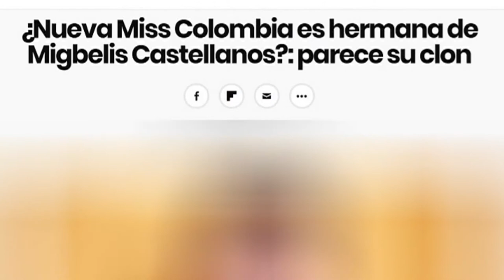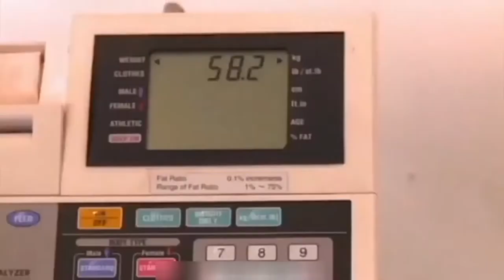Miss Colombia 2020 y Migbelis Castellanos | Miss Universo 2020 ☚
Canal Informativo y de Análisis: Vídeos Creado y Editados por José Rodríguez Producciones Televisión Entretenimiento. (JRPTVE)